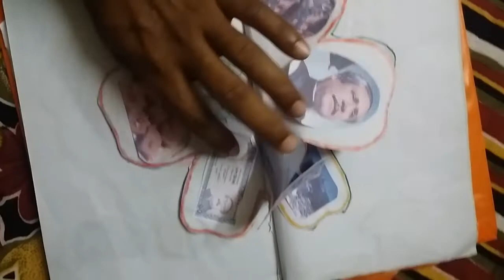social project work 7th class